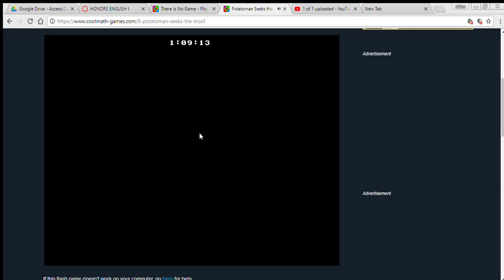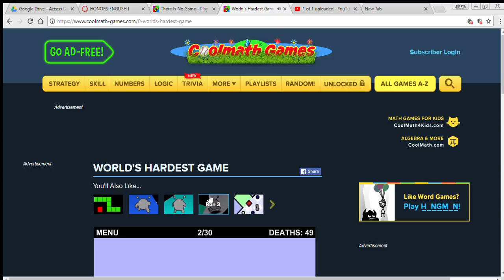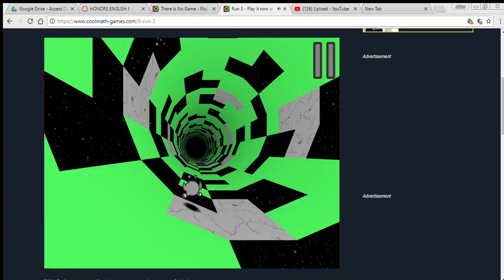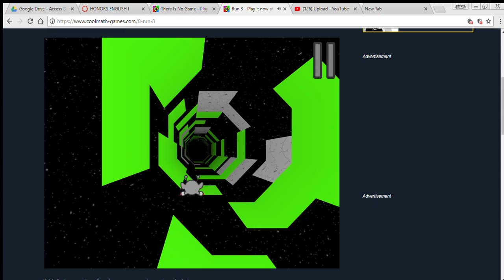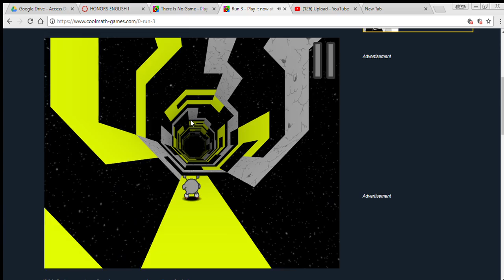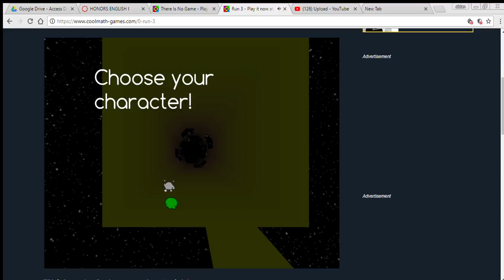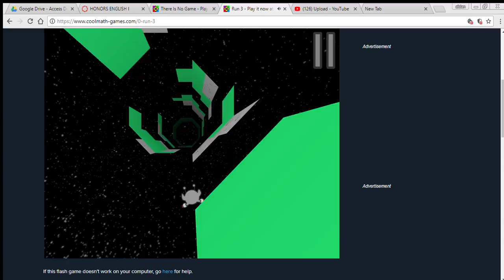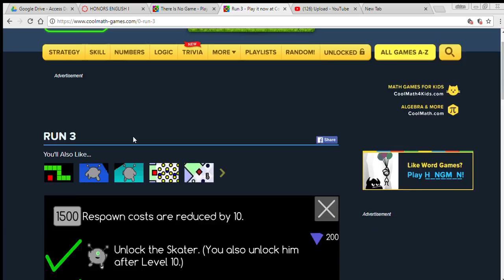Bored at school #2